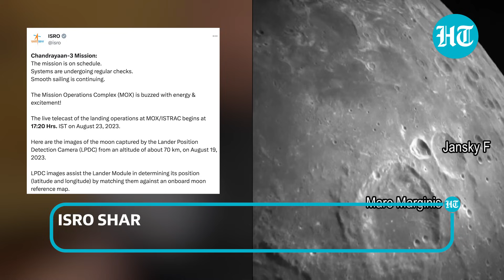'Chandrayaan-3 A Success': Russian Diplomat Lauds India's Lunar Mission | Watch Latest Moon Pics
In its latest update on India's lunar mission, ISRO shared latest pictures of the moon captured by the Chandrayaan-3 from 70 kms away. “Systems are undergoing regular checks, smooth sailing is continuing,” the space agency wrote on X, formerly known as Twitter. Meanwhile, Russian consul general to South India expressed confidence that India's ambitious moon programme will be successful. Chandrayaan-3 is scheduled for its soft-landing on the lunar surface on August 23. Watch for more.